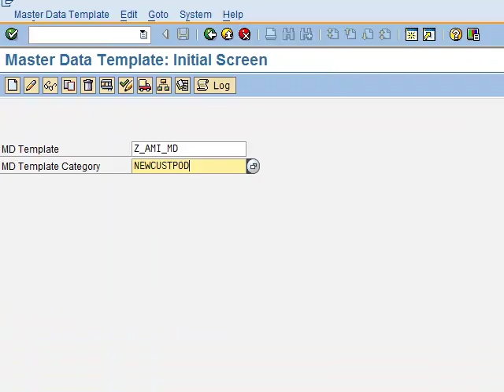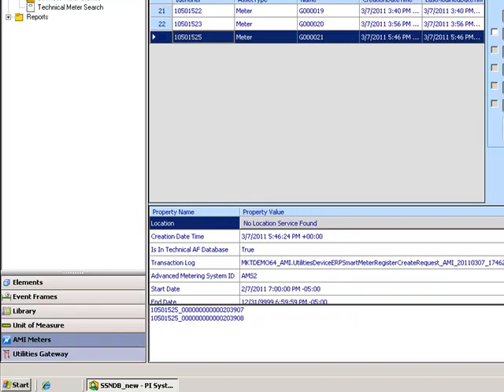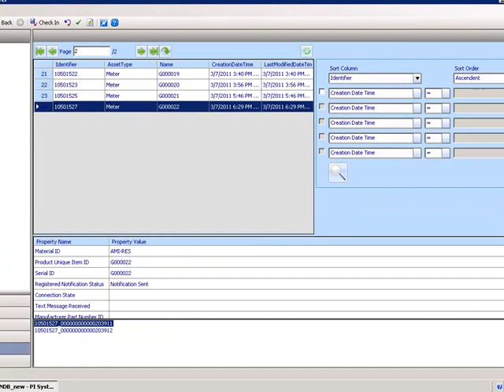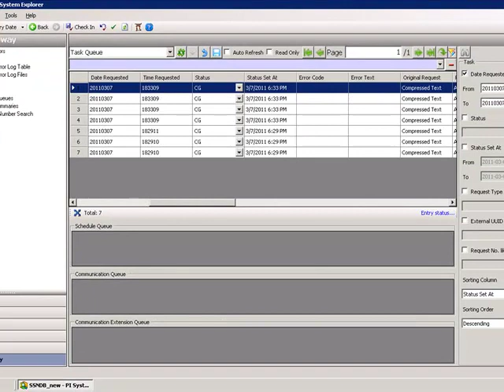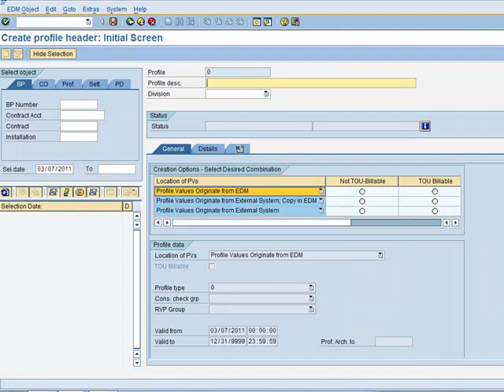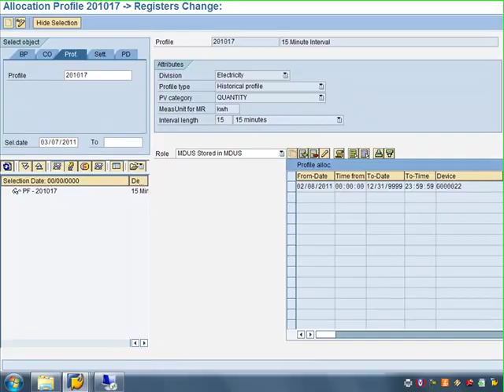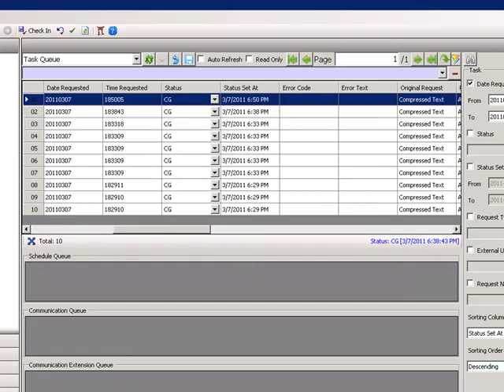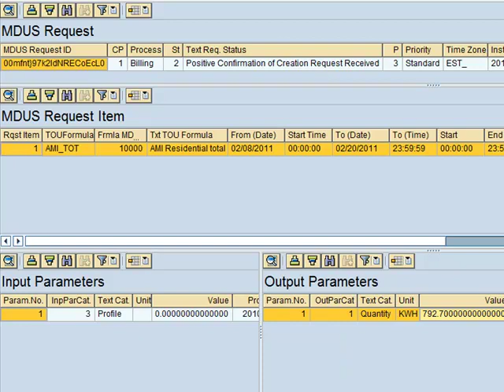OSIsoft MDUS Demo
Gretchen Schwenzer from OSIsoft walks us through a demo of OSIsoft's MDUS